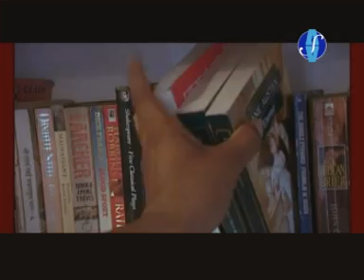Timro mero sabandha ko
NEPALI POP COLLECTIONS